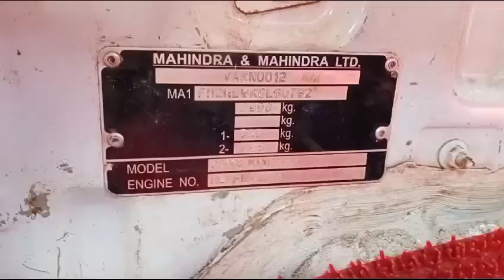Mahindra SUPROMAXITRUCKT2BSIII 4X2Pickup 2019